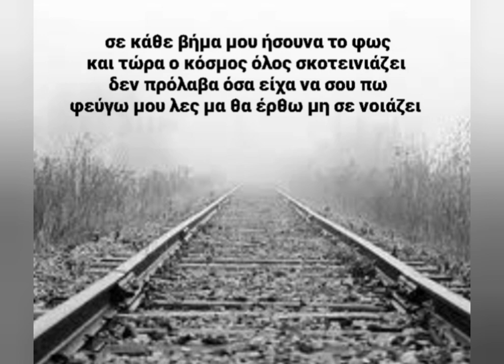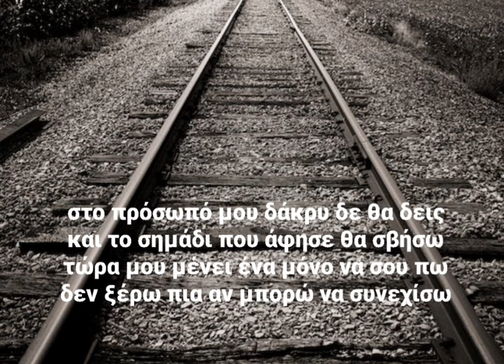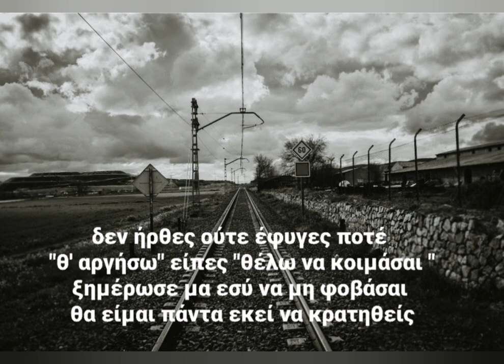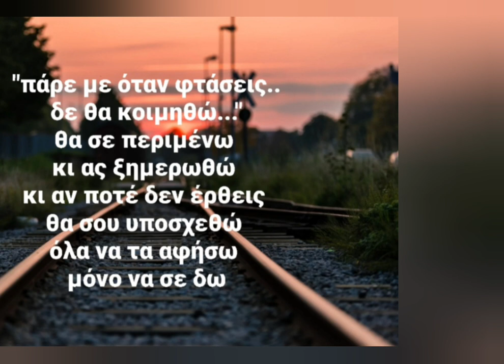"πάρε με όταν φτάσεις..."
στίχοι & μουσική μανόλης παπαδάκης
copyrighted 2023

μία μικρή συνεισφορά στη μνήμη όσων έφυγαν τόσο άδικα στα Τέμπη, όσο και σε όλους εκείνους που θα ζήσουν για πάντα με τις πιο σκληρές αναμνήσεις και τα αναπάντητα ερωτήματα αυτής της τραγωδίας..

το τραγούδι αυτό είναι οι σκέψεις ενός από τους ανθρώπους που έχασε ένα κομμάτι της ζωής του μέσα σε αυτήν την τραγωδία. Οι σκέψεις ανθρώπων που δε γνωρίζαμε πριν και έγιναν μέχρι να ξημερώσει λέξεις κοινές στην ψυχή όλων μας. Λίγες ώρες πριν είχαν στη ζωή δίπλα τους ο,τι πολυτιμότερο: τα παιδιά τους. Και μετά μονο δηλώσεις, πολιτικές, αναμνήσεις σύγχυση,  αποποίηση ευθυνών, και υποσχέσεις για λήψη μέτρων πάνω σε ψυχές που όμως έφυγαν στον ουρανό για πάντα.. Ένα γράμμα με σκόρπιες νότες ανάμεσα στις λέξεις του σαν μία αόρατη κλωστή που τις υφαίνει σε μία κοινή ευχή και φράση στα χείλη όλων μας:

ποτέ ξανά...